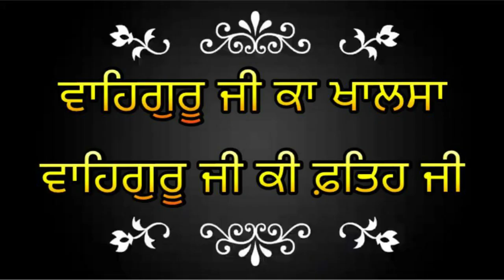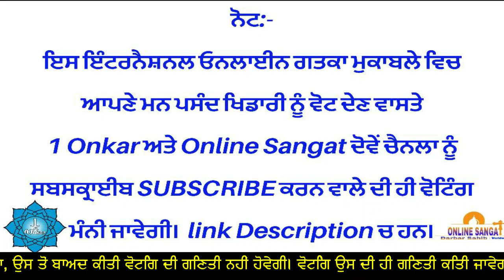International Online Gatka Competition Episode61 Round1 Sukhdeep Singh Vs Sartaj Singh